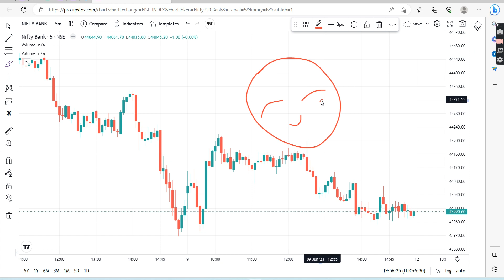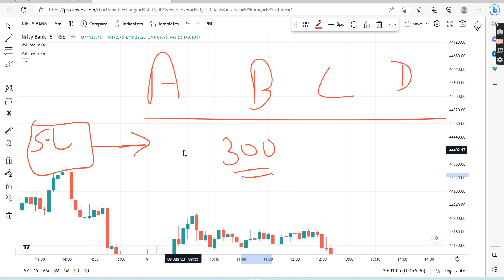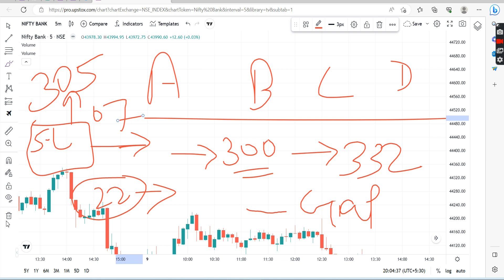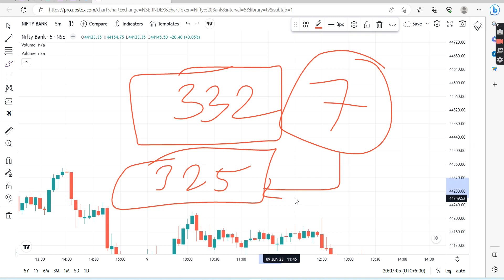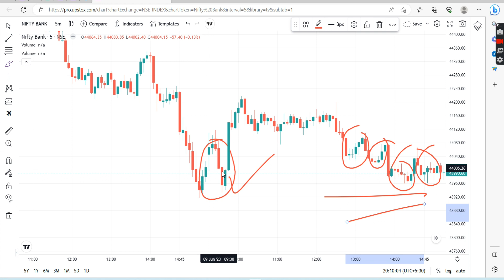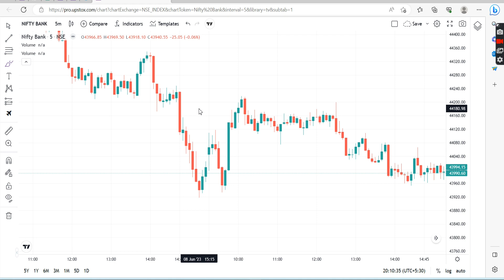या कारणामुळे NIFTY BANK NIFTY मध्ये चांगला प्रॉफिट MISS होतो | Marathi investment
Groww App.

Marathi investment
मराठी इन्व्हेस्टमेंट.